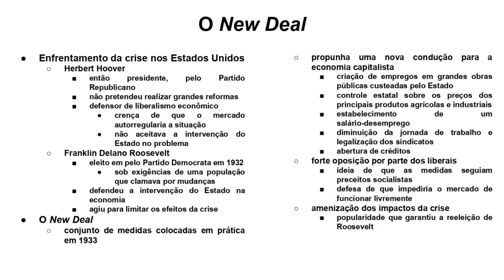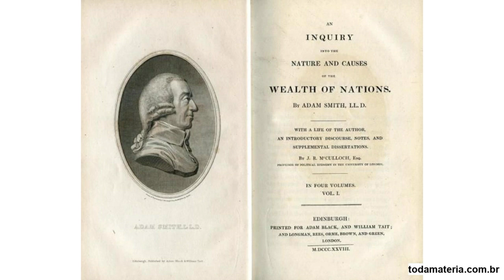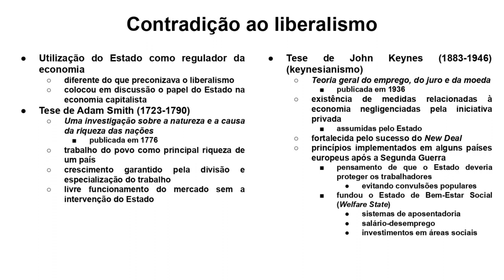O NEW DEAL E A RECUPERAÇÃO ECONÔMICA (HISTÓRIA)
A Crise de 1929 simbolizou o fracasso do liberalismo. Para salvar a economia global, o então presidente Franklin D. Roosevelt colocou em prática um dos maiores pacotes de socorro econômico da História: O New Deal. Entenda melhor essa história assistindo este vídeo!

Que tal apoiar o canal se tornando membro por apenas R$1,99 ao mês? Clique no link e saiba mais